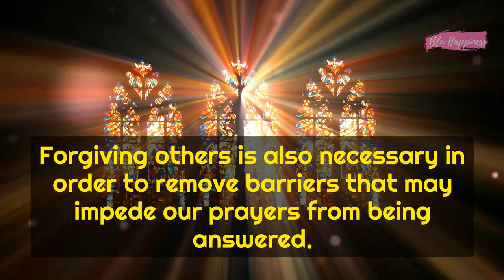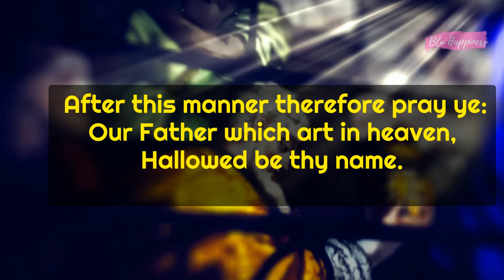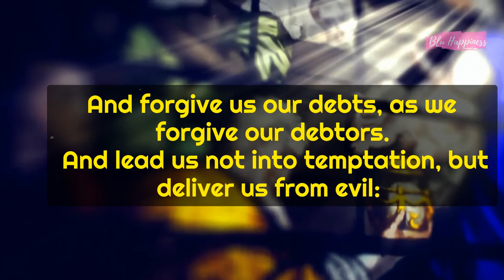Miracle Prayer to God's Blessing and Gifts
Communicate with God daily - strengthen your faith through prayer to God, and achieve an enlightened union with God. Through the power of strong faith and love of God.
God loves you and is wanting to have a relationship with you.

 So What Makes You Happy?